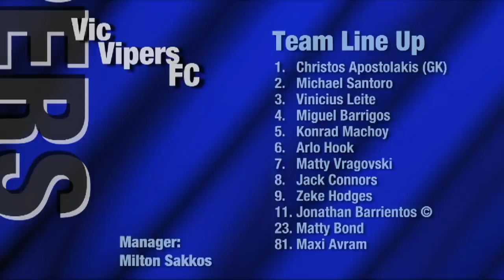Vic Vipers v Balwyn, Round 12, (Men's) 2014 Season, NIKE V-League Premiership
'Vic Vipers v Balwyn, Round 12, (Men's) 2014 Season, 'FUTSAL Oz' 'V League premiership' 'VLP' Season 2013/14 on 'FUTSAL TV'